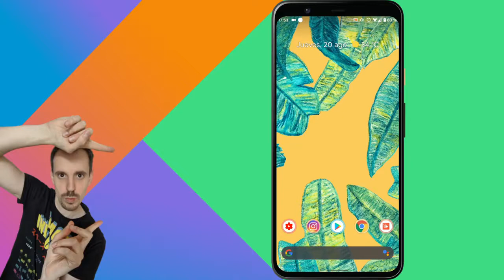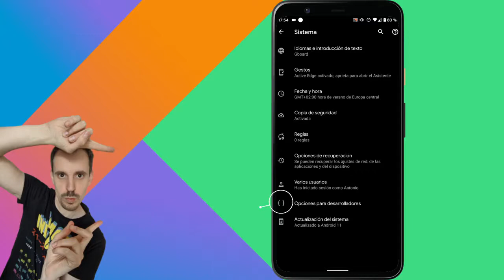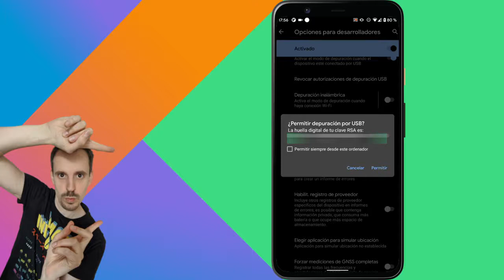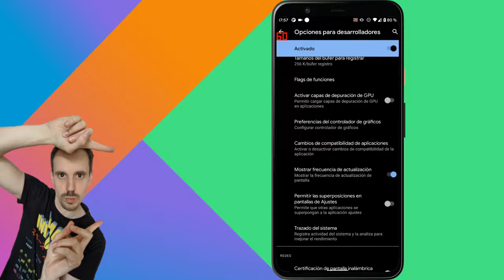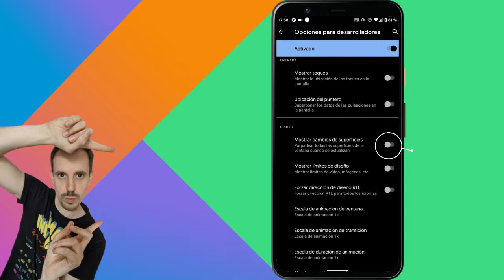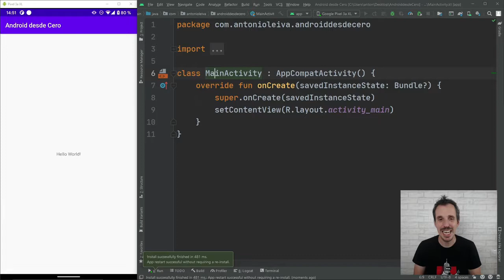Curso Android desde cero - Cómo activar el modo Depuración USB en tu teléfono #5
En el capítulo anterior te enseñaba cómo probar las Apps en emuladores.

Pero muchas veces te va a interesar probarlo en en un dispositivo real, y para ello vas a necesitar saber cómo activar la depuración USB en tu dispositivo Android.

En este vídeo te enseño cómo hacerlo, qué opciones se nos abren allí, y cómo ejecuta el proyecto inicial que creamos anteriormente.

1️⃣ La situación de Kotlin en el mercado y la oportunidad de aprenderlo
2️⃣ Cómo empezar con Kotlin desde cero en pocos minutos
3️⃣ Cómo Kotlin puede hacerte mucho más productivo